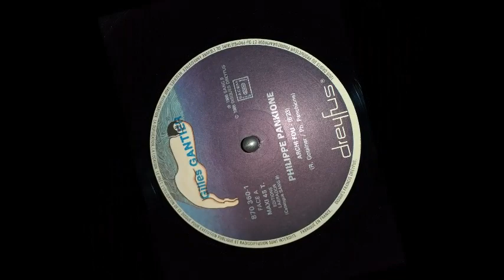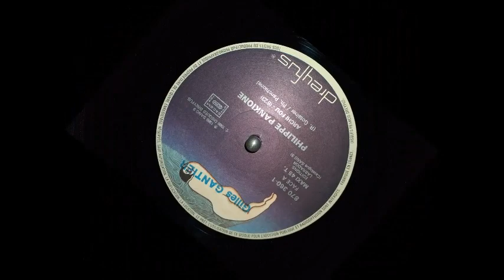Philippe Pankione : Archi fou [Version longue][1989]